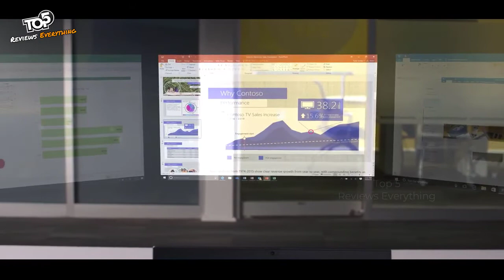✅ Best Smart Glasses - 5 Best Smart Glasses You Can Buy in 2022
In this video I listed Best Smart Glasses - 5 Best Smart Glasses You Can Buy in 2022, You can check the price or purchase in the description below !

✅ 5. ThinkReality A3
✅ 4. HUAWEI Gentle Monster Eyewear II
✅ 3. Focals by North
✅ 2. Vuzix Next Gen Smart Glasses
✅ 1. Echo Frames (2nd Gen) Smart glasses with open-ear audio and Alexa

🔥 Gear Used 🔥
● My Laptop for Editing 🔥
● My Mouse
● My Keyboard
● My Desktop
● My Mic

tags for reference: best smart glasses
smart glasses of 202
smart glasses,video calling glasses
smart glasses,microsoft hololens 2
vuzix blade,vue smart glasses
smart glasses,smart glasses 2021, smart glasses of 2020, top, amazing inventions, new Inventions, Inventions, another level, most amazing, handmade, cool gadget, tools, inventions you must have, most, top smart glasses, smart glasses review, best mens sport sunglasses

best smart glasses - 5 best smart glasses of 2021.
3 ► toshiba dynaedge ar smart glasses. the best smart glasses 2019.
5 best ar smart glasses (augmented reality headsets) 2020/2021!

2 ► focals smart glasses.
huawei gentle monster eyewear ii smart glasses unboxing!
5 best smart glasses of 2020.

top 5 best smart glasses 2021 | best augmented reality glasses.
best smart glasses 2020 reddit
best smart glasses stock
best smart glasses frames
best smart glasses reddit
top 5 smart glasses
focals smart glasses
smart glasses
smart glasses of 2020
smart glasses technology
best ar headsets in 2016
best augmented reality smart glasses
apple ar glasses things to know
Best smart glasses to buy
Best smart glasses for iphone
apple smart glasses
anti blue ray glasses review
best budget smart glasses
Best smart glasses available
Best cheap smart glasses
anti blue ray glasses
smart glasses 2021
best ar headsets
smart glasses 2020
top smart glasses
smart glasses review
best mens sport sunglasses 2020
best mens polarized sunglasses 2020
best mens shades 2020
best mens sunglasses 2020 under 100
best mens glasses 2020
who sells the best reading glasses
which eyeglasses brand is the best
best spectacle frames brands
best quality eyeglass frames
best gaming glasses 2020 amazon
best gaming glasses 2020 reddit